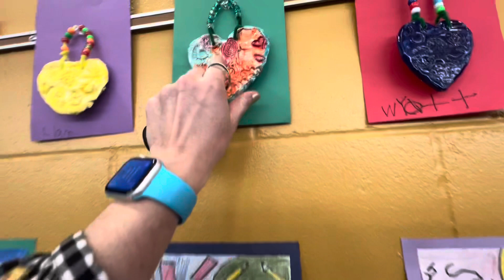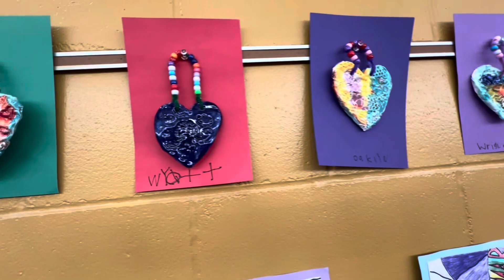НАЧАЛЬНАЯ АМЕРИКАНСКАЯ ШКОЛА конец учебного года музыкальный концерт